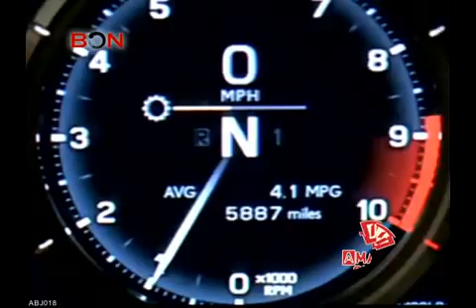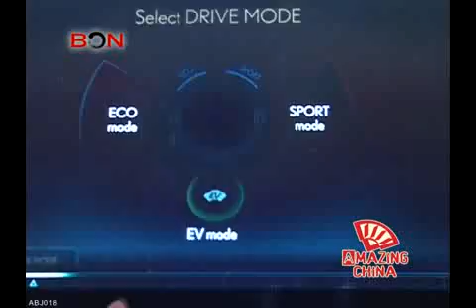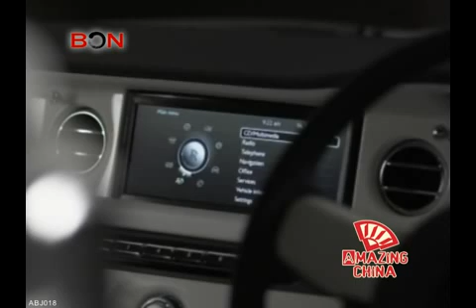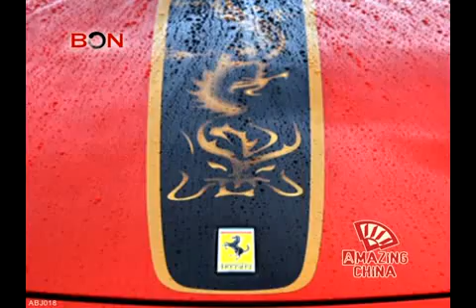Auto China 2012 - Amazing China Ep.18 - BONTV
Gleaming new cars in all sorts of new-fangled colors and designs - this is Auto China 2012. Automakers here are marketing the horsepower and sex appeal of their wheels, while also touting the benefits leaner, greener, earth-friendly engines. But most importantly, these brands are pulling out all the stops to make their brands appealing to Chinese customers. A roomier Rolls-Royce Phantom, an Audi Q3 appearing in the color of Chinese dragon, and a Ferrari with a custom-painted dragon are just a few examples of marketing strategies done in favor of acquiring a slice of China's car market.